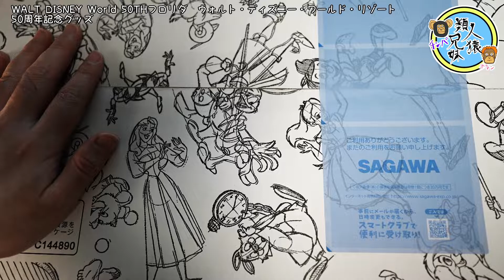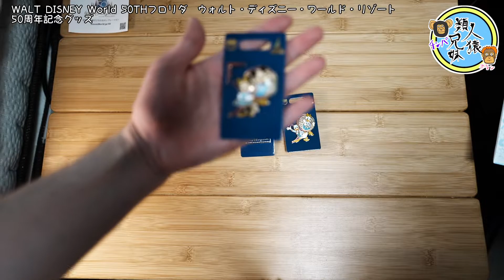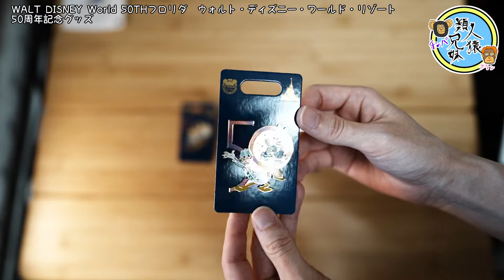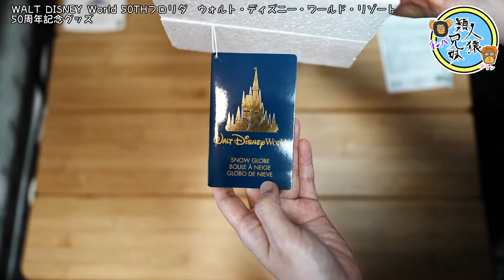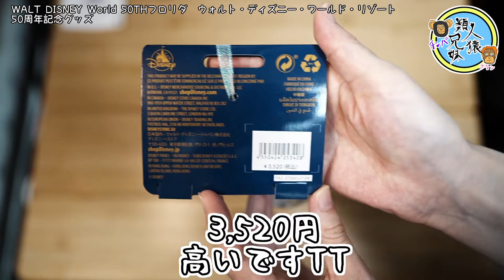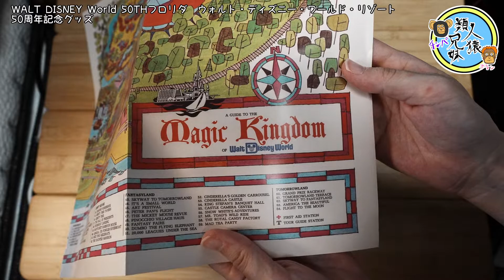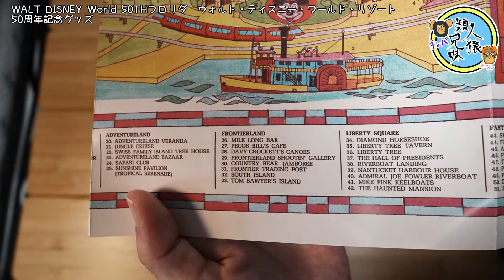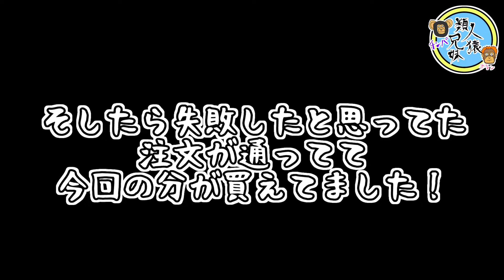開封unboxing WDW フロリダ ウォルト・ディズニー・ワールド・リゾート 50周年記念グッズ ① WALT DISNEY World 50TH ショップディズニー Shop Disney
ピンバッジ、マグカップ、スノードーム、オーナメント、マップ。WDW　 フロリダ ウォルト・ディズニー・ワールド・リゾート 50周年記念グッズがショップディズニーで購入できたので紹介します。他にも買えたので届いたら紹介します。

買うまではオンラインでも大変でした。奇跡的に買えてました。最低限欲しいものだけなんとかゲットできました。可愛いのが多くて本当はもっと欲しかったです…。

開封unboxing　WDW　 フロリダ ウォルト・ディズニー・ワールド・リゾート 50周年記念グッズ　③はこちら